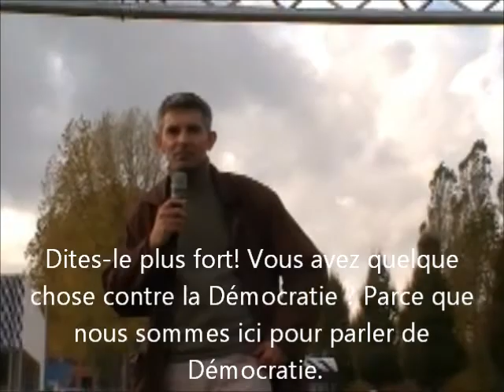Discours VV&D/Alliance lors du meeting d'Amsterdam pour la liberté d'expression. 30.10.2010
Discours d'un des représentants de Vérité, Valeurs et Démocratie (organisation membre de l'Alliance, Stop à la Charia) lors de la manifestation du 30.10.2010 à Amsterdam organisée pour la défense de la liberté d'expression, la lutte contre l'introduction de la Charia en Europe et le soutien à Geert Wilders et tous ceux qui sont poursuivis quand ils dénoncent les dangers de l'islam politique.